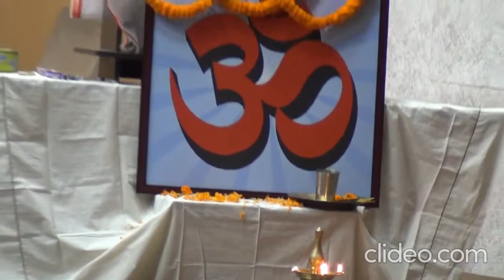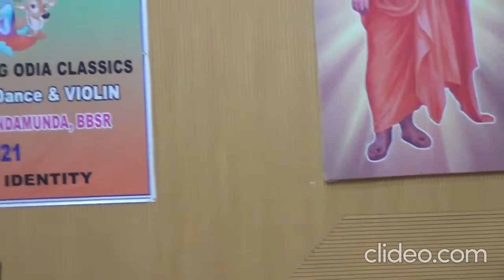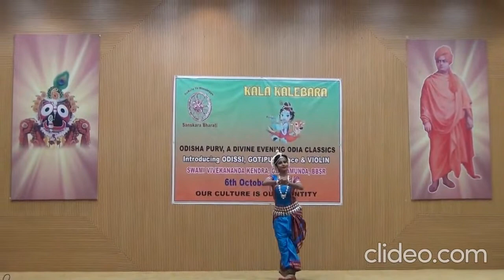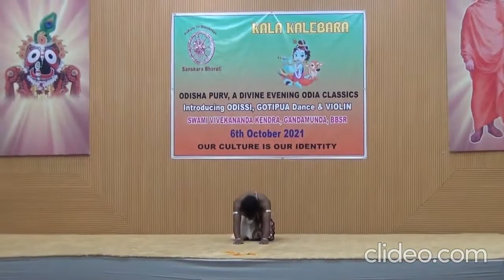Kala Kalaver (edited)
Presented by Sanskar Bharati Utkal Prant